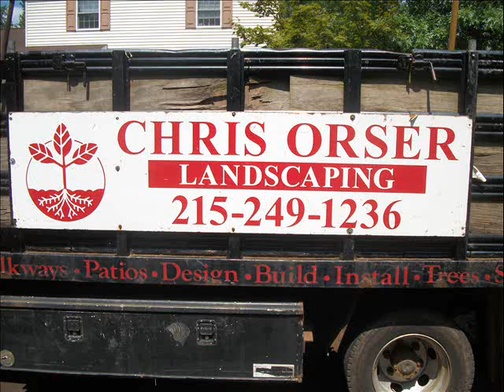Finished Flower Beds.Perkaise, PA Area: Bucks County, PA: orserlandscaping.com